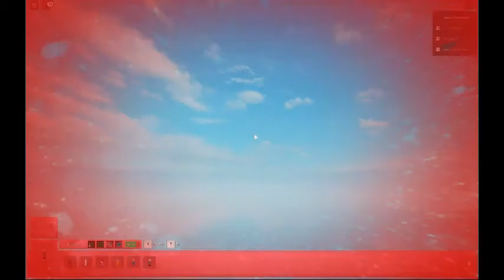How to double jump in piggy with no HACKS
This is a Cool Trick that MiniToon Needs to fix

Have fun and prank your friend and they'll think your flying

Shout out to these guys: MayanPlayz ,  DLIZZY